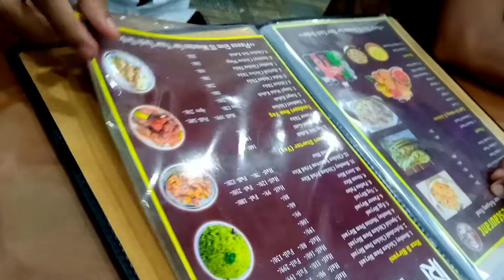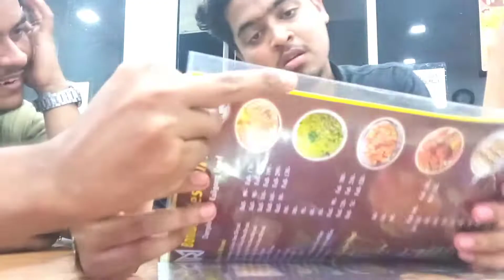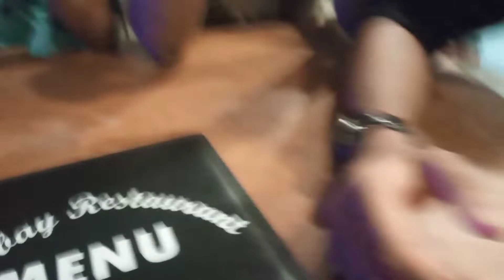BIRYANI VLOG ||BOMBAY RESTAURANT CHORGULA ||Exploringthewondersofficial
BIRYANI VLOG ||BOMBAY RESTAURANT CHORGULA||

chicken biryani,
biryani recipe,
chicken recipes for dinner easy,
simple chicken biryani for beginners,
chicken biryani recipe for bachelors,
spice eats recipes,
spice eats chicken biryani,
chicken dum biryani hyderabadi,
simple chicken biryani with biryani masala,